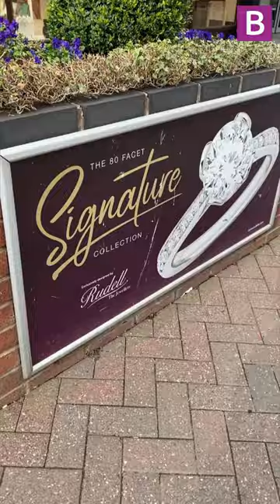Harborne's Independent Gems 💎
Join us on a tour of independent stores on Harborne's high street.